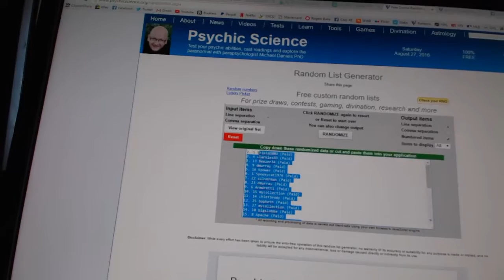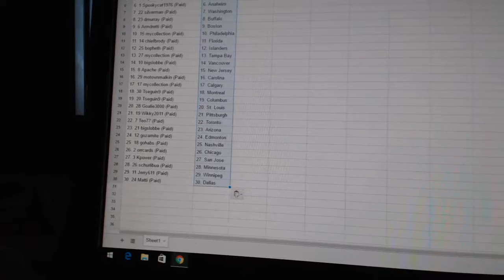C&C GB#6368 - Team Randoms